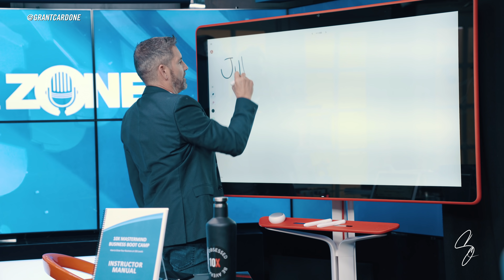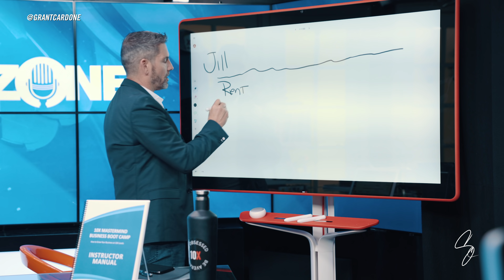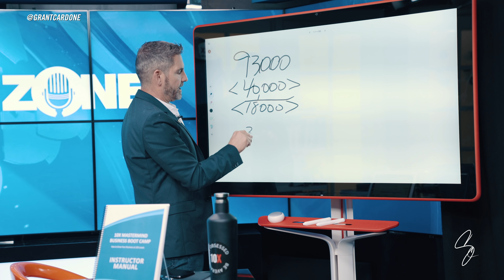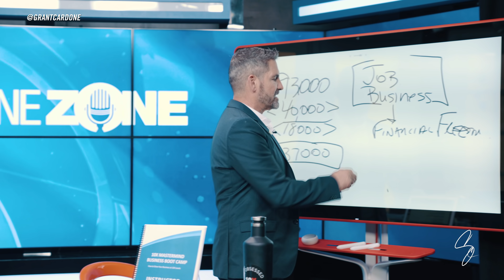The only way to have financial freedom...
No job, or no business on planet earth can ever provide you with financial freedom. The super wealthy on this planet all do one thing in common...

Be Great
-GC